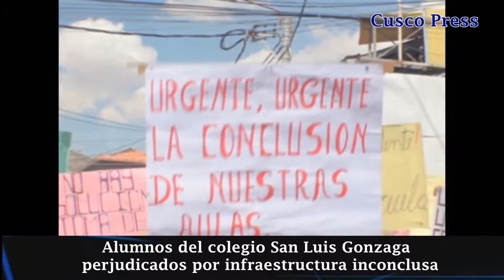Alumnos del colegio San Luis Gonzaga perjudicados por infraestructura inconclusa